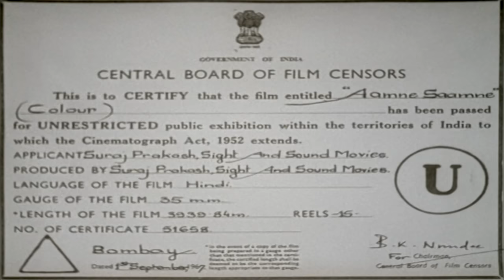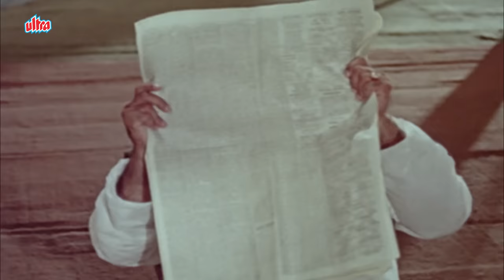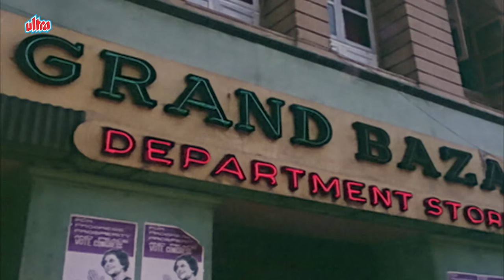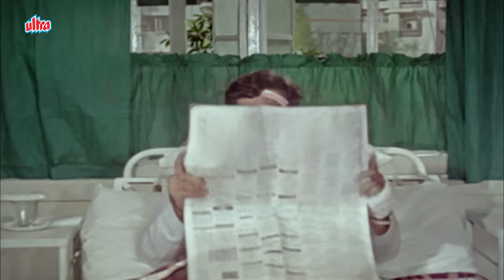Aamne Saamne Full Movie : Sharmila Tagore | Shashi Kapoor | आमने सामने | Old Hindi Movies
Movie : Aamne Saamne
Main Cast:  Shashi Kapoor & Sharmila Tagore, Prem Chopra, Madan Puri, Kamal Kapoor, Karan Dewan, Shammi, BB Bhalla, Ashwani | Old Classic Movies
Director: Suraj Prakash
Producer: Suraj Prakash